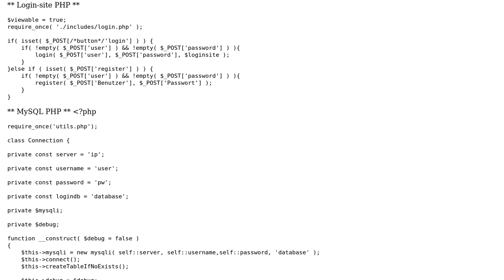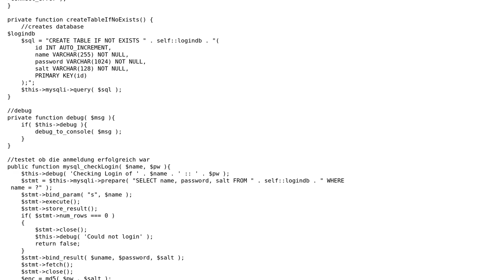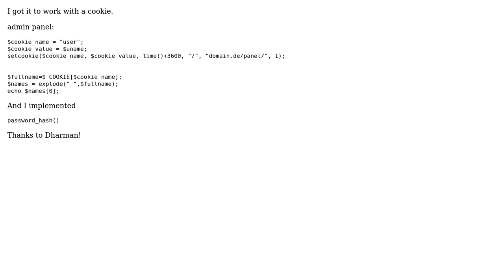Get Username from database after login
With thanks & praise to God, and with thanks to the many people who have made this project possible! You are responsible for your own actions.